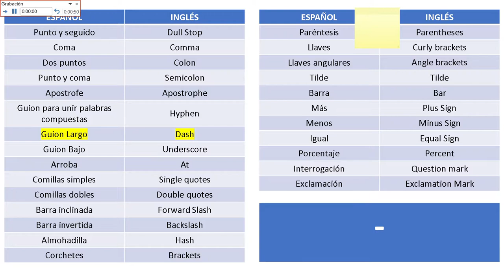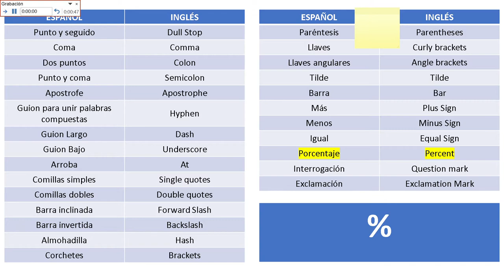Signos de puntuación y otros caracteres en inglés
Para los españoles que han encontrado trabajo en una oficina del Reino Unido, pero tienen un bajo nivel de inglés o que trabajan en España, pero tienen que ocuparse de algunas tareas básicas en la oficina, una de las cosas más caras es acostumbrarse a los nombres en inglés de los signos de puntuación más comunes.

Si sabe dónde están en el teclado, ¿por qué necesita saber sus nombres en inglés? Bueno, hasta que un día, un colega británico o tu jefe se sienta a tu lado y te dice que busques algo en Internet o en un archivo determinado, y empiezas a decir muchas palabras extrañas cuando escribes con tu cara, Realmente lo necesitas "¿Eh?" Porque no averiguaste de qué estaba hablando ... sin mencionar que tienes un bajo nivel de conocimiento de Shakespeare y alguien te pidió tu dirección de correo electrónico en inglés ...